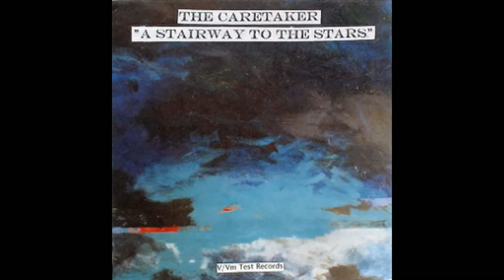All caretaker album covers but with AI generated sounds (Imaginary Soundscape)